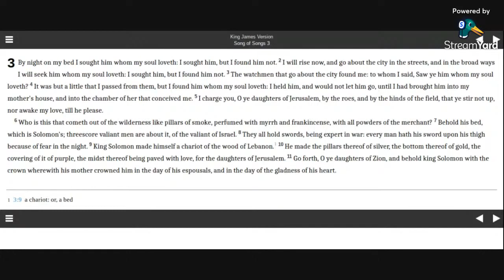The Song of Solomon 3 KJV (audio with text)